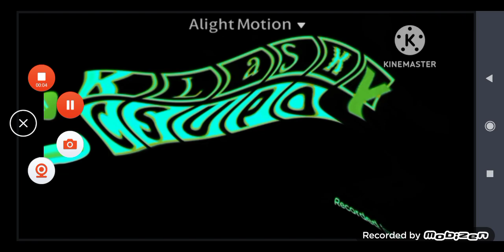klasky csupo in Øormulator v26